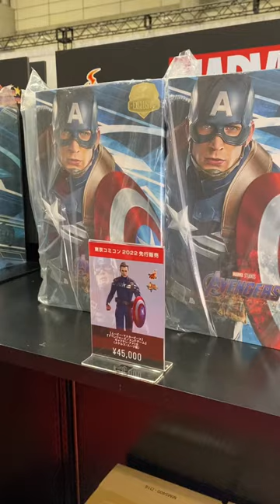Hottoys Captain America diplayed at Tokyo Comic-Con 2022